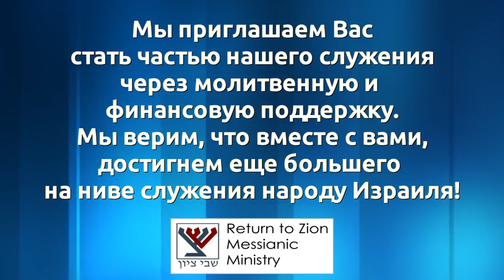"О Десяти Заповедях" (Дмитрий Лютаревич)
Один из самых известных отрывков из Библии, изменивший в корне человеческую цивилизацию сегодня в проповеди Дмитрия Лютаревича из общины "Возвращенные на Сион". Что значат эти повеления Господа?! Как нам относится к ним?! Основа еврейской жизни, актуальная для каждого человека на земле!